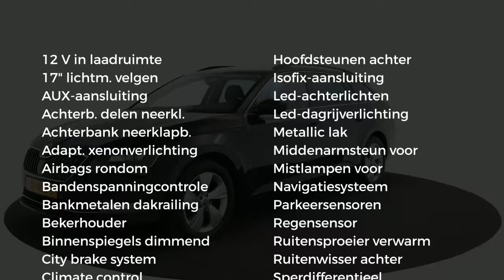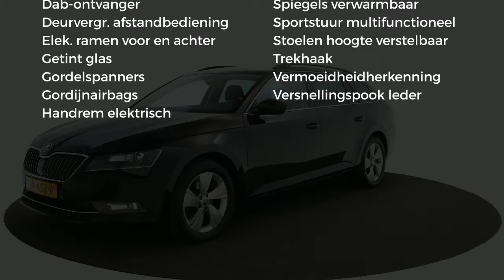Škoda Superb Combi 1.6 TDI 120pk Greentech Ambition Business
Gem. verbruik: 4,0 l/100km
Verbruik stad: 4,0 l/100km
Verbruik snelweg: 3,0 l/100km
Emissie: 105,0 g/km
Energielabel: B

Merk: Škoda
Model: Superb
Type: Combi 1.6 TDI 120pk Greentech Ambition Business
Bouwjaar: 2016
Vermogen: 120 kW
Cilinderinhoud: 1.598 cc
Aantal cilinders: 4
Brandstof: diesel
Uitstootklasse: euro 6
Transmissie: handgeschakeld
Gewicht (leeg): 1.385 kg
Max trekgewicht: 1.500 kg
Carrosserievorm: stationwagon (5 drs)
Kleur: zwart

Accessoires:
* 12V-aansluiting in de koffer
* 12V aansluiting voor en achter de centrale console
* Automatisch inklapbare en dimmende buitenspiegels
* AUX aansluiting
* Bandenreparatieset
* Bandenspanningscontrolesysteem
* Bluetooth telefoonvoorbereiding inclusief phonebox
* Dakrailing, zilver
* Elektrische handrem
* Gekoeld handschoenenvak
* Gordijnairbags
* LED achterlichten
* Leeslampjes achter
* Leeslampjes voor
* Lichtassistent met Coming Home, Leaving Home en tunnellicht
* Lichtmetalen velgen 17'' Zeus
* Make-up spiegels in de zonnekleppen
* MaxiDOT display
* Metallic lak
* Multifunctioneel 3-spaaks stuurwiel met radiobediening
* Multifunctioneel LED display met aanbeveling voor versnelling
* Navigatie Amundsen met 6,5'' kleuren touchscreen, apple connectivity en mirror link
* Parkeerkaarthouder
* Parking distance control voor en achter
* Prullenbak
* Radiovoorbereiding met 8 luidsprekers en 2 antennes
* Regensensor
* Reservewiel
* Ruitenwisser achter
* Sjorogen in kofferruimte
* Startblokkering
* Sunset (extra donker getinte ramen)
* Trekhaak
* Verwarmbare ruitensproeierkoppen
* Zij-airbags achter
* Zij-airbags voor
* NAP
* Energielabel B
Omschrijving:

Aanbieder: